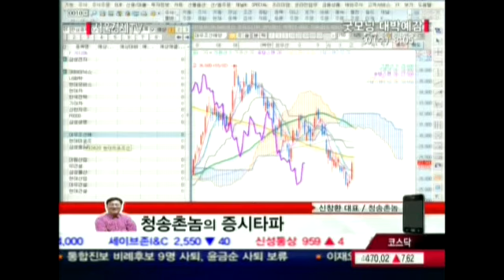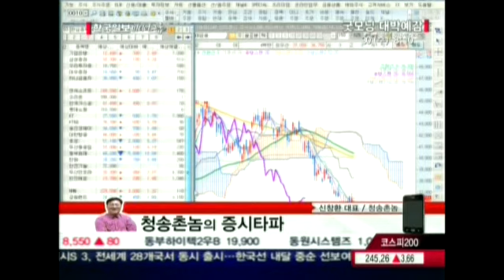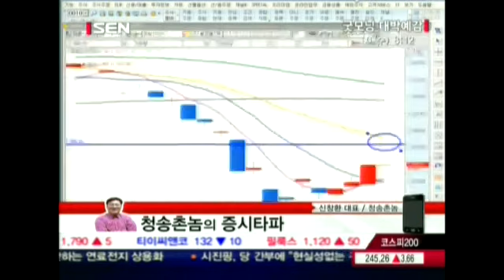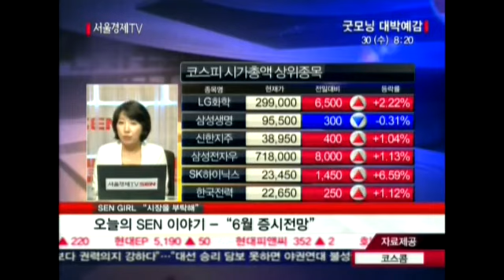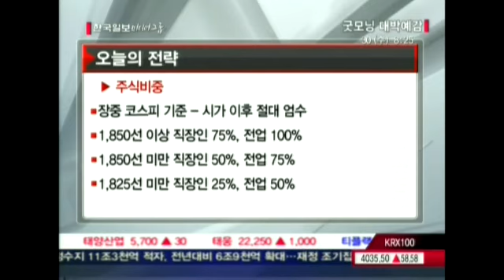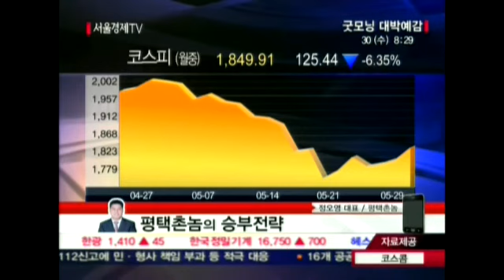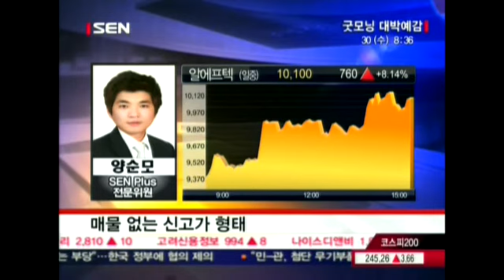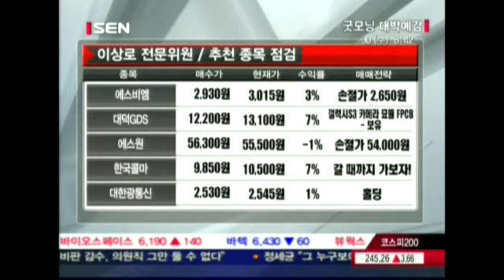20120530_굿모닝 대박예감_304회_2부